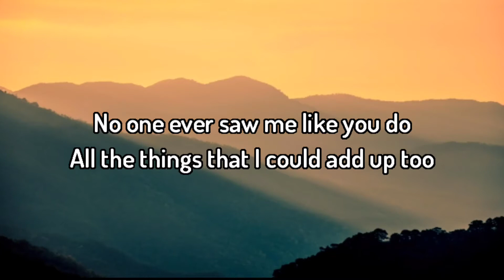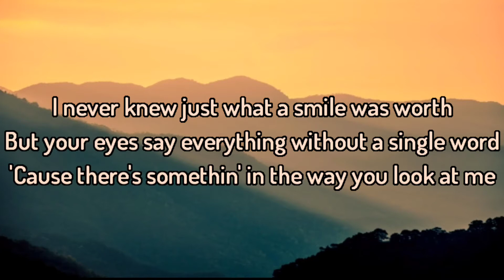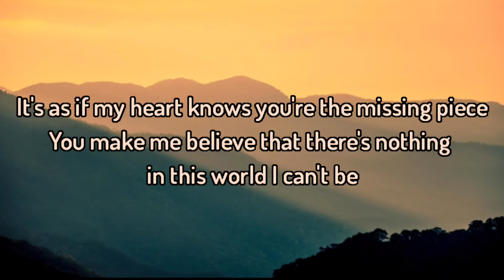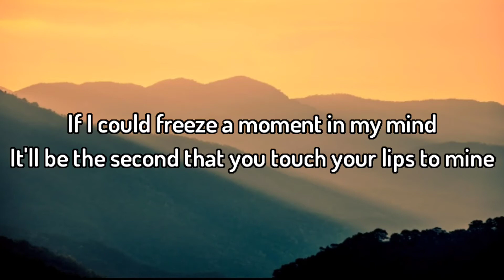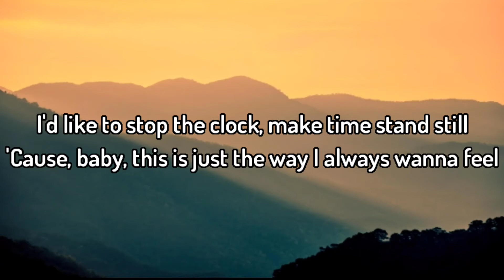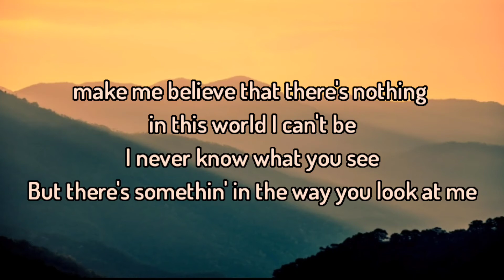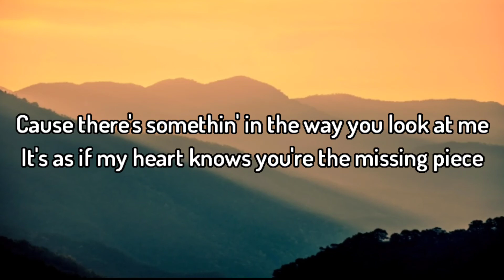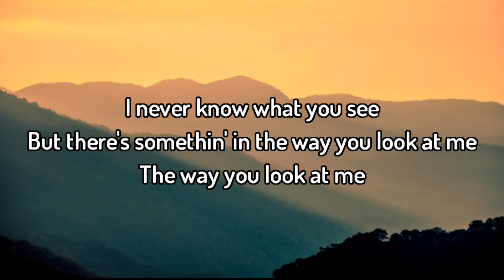The Way You Look At Me - Christian Bautista Lyrics Music English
🎵Title    : The Way You Look At Me
🎙️singer : Christian Bautista

song meaning:
This song tells about someone who looked at him in a different way, that no one had ever done to him. Her eyes stated everything without a word. He had never found that look before in his life. He felt that these eyes were really different. He even felt as if the eyes of someone he loved had a special meaning about love that could only be understood by him.

Lyrics:
No one ever saw me like you do
All the things that I could add up too

I never knew just what a smile was worth
But your eyes say everything without a single word
'Cause there's somethin' in the way you look at me

It's as if my heart knows you're the missing piece
You make me believe that there's nothing in this world I can't be

I never know what you see
But there's somethin' in the way you look at me

If I could freeze a moment in my mind
I'd like to stop the clock, make time stand still
'Cause, baby, this is just the way I always wanna feel

I don't know how or why I feel different in your eyes
All I know is it happens every time

This channel does not intend to infringe the copyright of any artist or label.